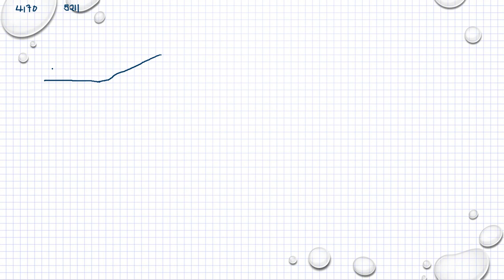Matematik 5000 Ma 1b Kapitel 4 Geometri Volym 4170